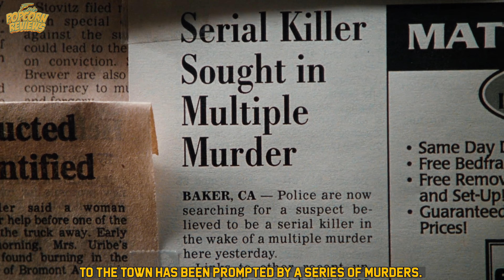Possessed HAND went on a KILLING SPREE. But our hero is LAZY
Movie Title: Idle Hands